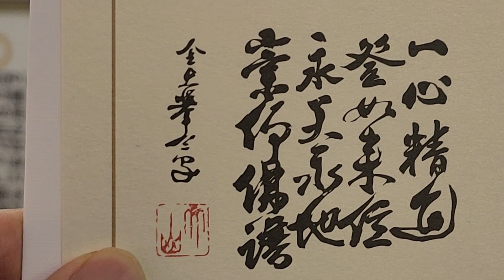전산(田山)종법사 훈증(燻蒸); 원불교 원무 정기 훈련 ;2023. 1. 28